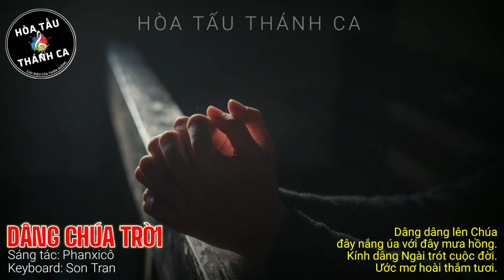DÂNG CHÚA TRỜI | Hòa tấu Keyboard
Hòa tấu: DÂNG CHÚA TRỜI | Keyboard

- Sáng tác: Phanxicô
- Keyboard: Son Tran
1. Dâng dâng Chúa Trời lúa thơm nho chín đỏ, cây xanh hoa đẹp trái ngon. Cả hương lòng đang thắm nồng.

ĐK. Dâng dâng lên Chúa đây nắng úa với đây mưa hồng. Kính dâng Ngài trót cuộc đời. Ước mơ hoài thắm tươi.

2. Dâng dâng tháng ngày thế gian luôn biến đổi, hoa xuân, mưa hạ gió thu. Một năm buồn vui mấy mùa.

3. Dâng dâng kiếp người ví như con suối nhỏ, lênh đênh trôi về biển khơi. Nguyện mong sạch trong suốt đời.